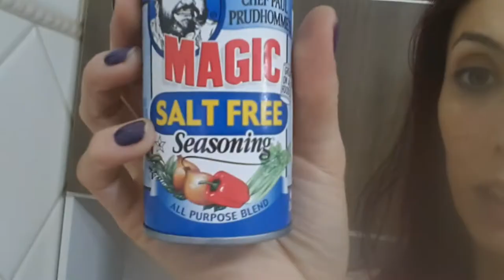VLOG Arrumação e Filme - Karinne Ribeiro